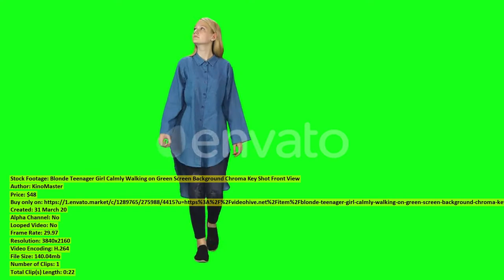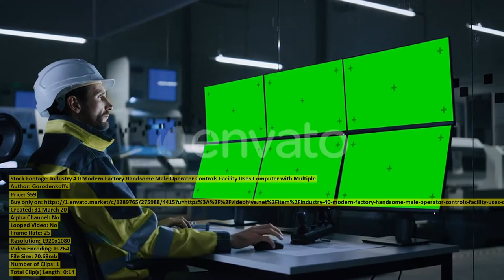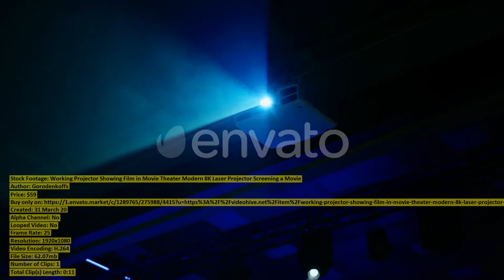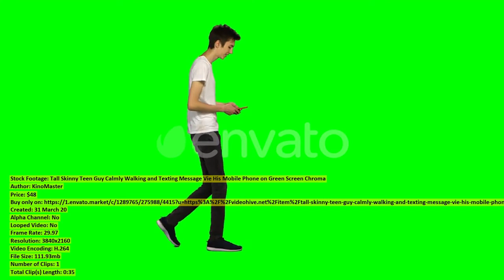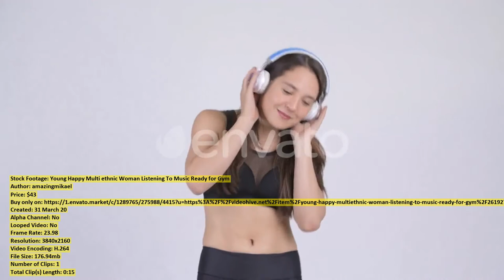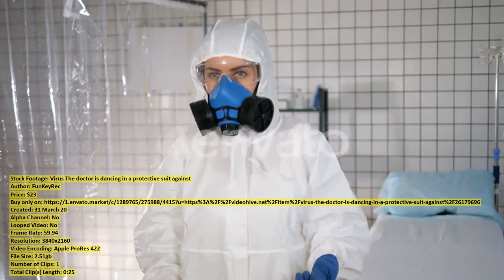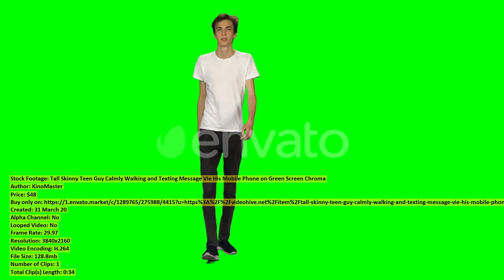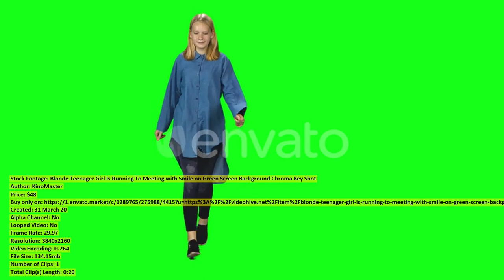Autonomous Self Driving Car Moving | Stock Footage + Mega Pack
00:00 Autonomous Self Driving... item 26182232 - Download
00:34 African American Man... item 26176711 - Download
00:45 Nurse and dentist... item 26183872 - Download
01:05 Blonde Woman Is... item 26176765 - Download
01:28 Blonde Teenager Girl... item 26176674 - Download
01:53 Beautiful Sexy Dj... item 26208053 - Download
02:00 Dental laboratory tools... item 26183882 - Download
02:39 African American Man... item 26176724 - Download
02:55 Lovely daughter joyful... item 26186067 - Download
03:00 New York Skyscrapers... item 26078581 - Download
03:10 Dentist treating his... item 26183876 - Download
03:17 Service Mechanic Car... item 26174716 - Download
03:58 Afro American Man... item 26176721 - Download
04:06 Young Happy Beautiful... item 26200177 - Download
04:15 Diverse Group of... item 26175446 - Download
04:29 Aerial view of... item 26183584 - Download
04:42 Portrait of Young... item 26173874 - Download
04:57 Blonde Teenager Girl... item 26176646 - Download
05:31 Blonde Woman Is... item 26176748 - Download
05:45 Industry 4 0... item 26175265 - Download
06:07 African American Man... item 26176704 - Download
06:30 Tall Skinny Teen... item 26176635 - Download
06:38 Treating a patient... item 26183874 - Download
06:50 Working Projector Showing... item 26175723 - Download
07:06 Legs warm up... item 26170939 - Download
07:17 Service Mechanic Car... item 26174644 - Download
07:36 Girl and Guy... item 26195672 - Download
08:12 Tall Skinny Teen... item 26176617 - Download
08:24 Dental chair and... item 26183850 - Download
08:32 Young Happy Man... item 26177087 - Download
08:48 Young Happy Multi... item 26192765 - Download
09:06 Treating a patient... item 26183570 - Download
09:32 Virus The doctor... item 26179696 - Download
09:55 Tall Skinny Teen... item 26176629 - Download
10:30 Tall Skinny Teen... item 26176632 - Download
10:47 Woman cyclist drinking... item 26177306 - Download
11:03 Slow Motion of... item 26196315 - Download
11:15 Patient looking in... item 26183574 - Download
11:35 Blonde Teenager Girl... item 26176639 - Download
11:48 Girls treating stuffed... item 26183563 - Download